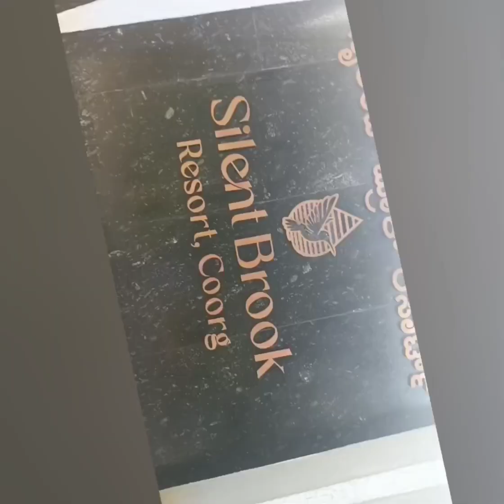Silent Brook Resort || Coorg || Anchor Shreya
Silent Brook Resort in Coorg is one of the best place do visit once ☺️
Thanku for taking your time out and watching my video...much love